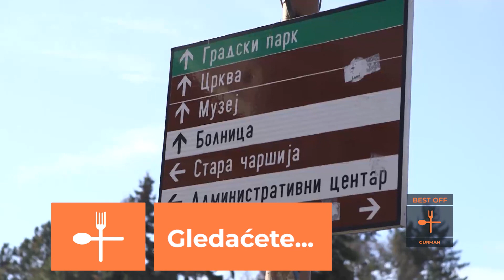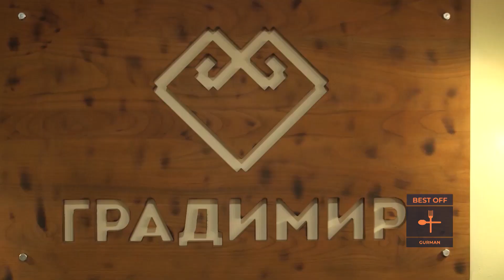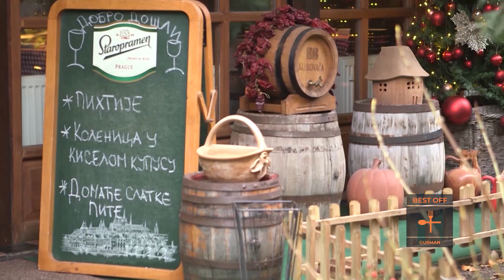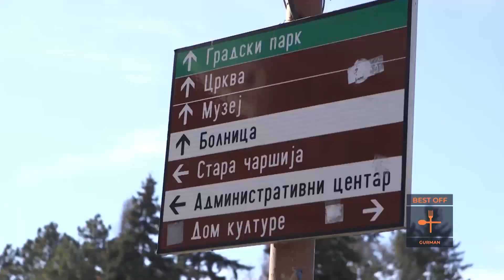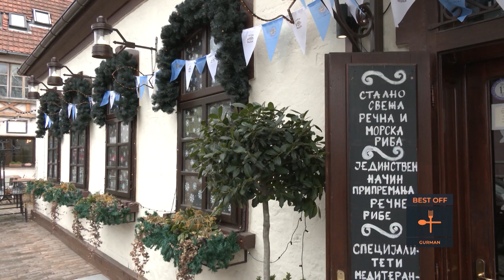9 najboljih SPECIJALITETA za iskrene LJUBITELJE KAFANE i DOBRE HRANE | GURMAN Ep.04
9 najboljih SPECIJALITETA za iskrene LJUBITELJE KAFANE i DOBRE HRANE | GURMAN Ep.04